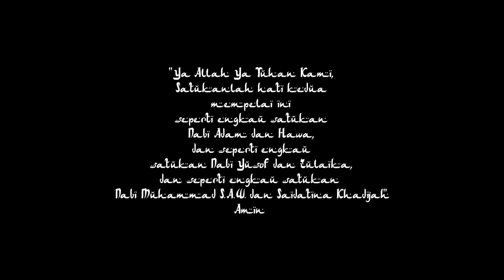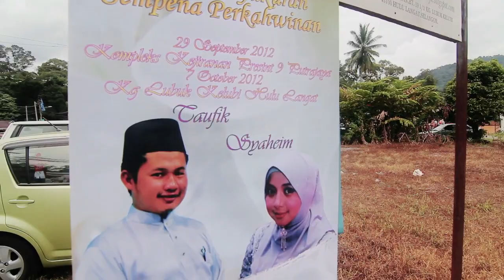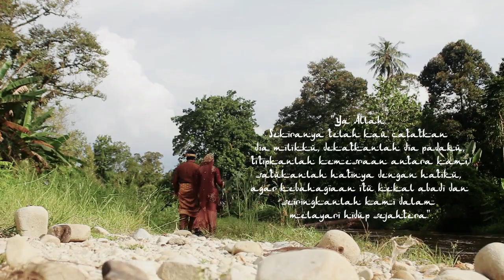Istikharah Cinta Taufik & Laila Syaheim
"Ya Allah Ya Tuhanku, seandainya telah kau catatkan dia milikku, tercipta buatku, dekatkanlah dia padaku, satukan hatinya dengan hatiku, titipkanlah kemesraan di antara kami agar kebahagiaan itu abadi.
Dan Tuhanku Yang Maha Pengasih, seiringkanlah kami dalam melayari ketepian yang sejahtera, sepertimana yang Engkau kehendaki."